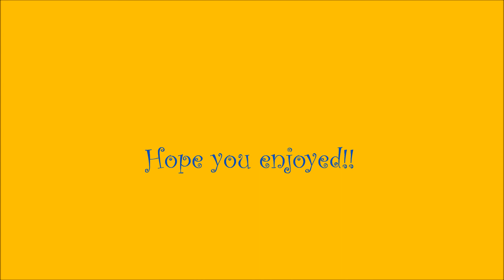Sonic and friends sing The Guinea pig Way!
Yay! I was bored.If you can't read the starring bit it says

Amy Rose
Cheese the chao
Cosmo the seedrian